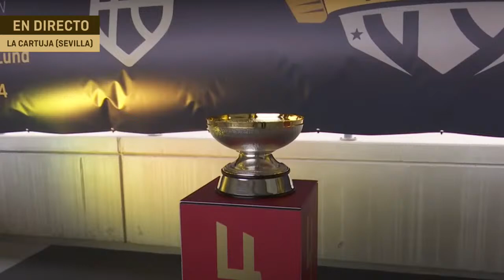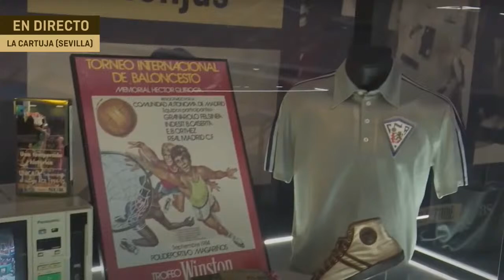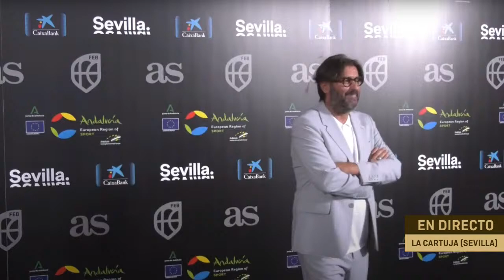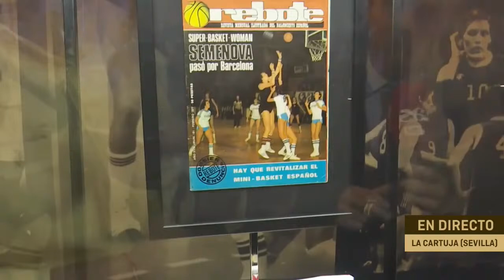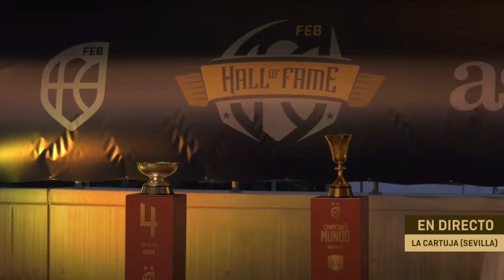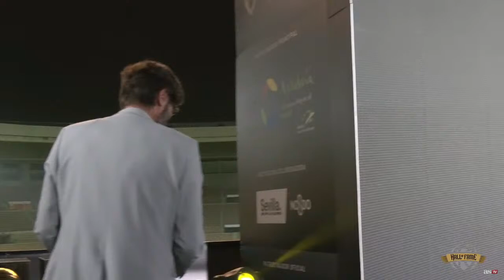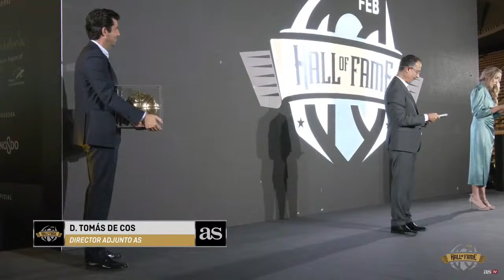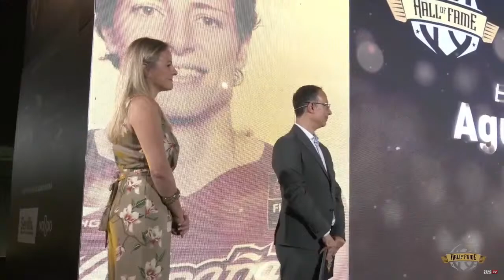EN DIRECTO I GALA HALL OF FAME II DESDE SEVILLA I Diario AS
Señal en vivo desde el estadio de La Cartuja en Sevilla de la segunda edición de la ceremonia Hall of Fame del baloncesto español que organizan conjuntamente la Federación española de baloncesto y Diario AS.
La nueva hornada, diferenciada en ocho categorías da la bienvenida a jugadores históricos como Clifford Luyk, Nino Buscató, Blanca Ares, José Manuel Calderón y Elisa Aguilar, que conoció in situ la noticia al ser también parte del jurado, aunque decidió abstenerse en su votación.

Forman parte del Hall of Fame entrenadores de leyenda como Lolo Sainz y Aíto García Reneses, un árbitro de trayectoria increíble, Paco Monjas, y un equipo que supuso un antes y un después, una verdadera eclosión en el baloncesto nacional: la Selección de Los Ángeles 84, plata olímpica tras doblegar a Petrovic en la semifinal y medirse con Michael Jordan en la final. Reconocimiento también a dos grandes contribuidores, el periodista Pedro Barthe y el médico y también exjugador Jorge Guillén.

El brasileño Oscar Schmidt, Mano Santa, el hombre de los casi 50.000 puntos, lucirá en el salón como estrella internacional tras dos años en Valladolid. Y el recuerdo eterno, in memoriam, para Raimundo Saporta, Javier Imbroda, Ernesto Segura de Luna, Pilar Godia y Héctor Quiroga. Y para concluir los 19 galardonados, dos premios extraordinarios, a la Junta de Andalucía por su encomiable labor por el baloncesto y a la jugadora más triunfal de siempre, Uliana Semenova.